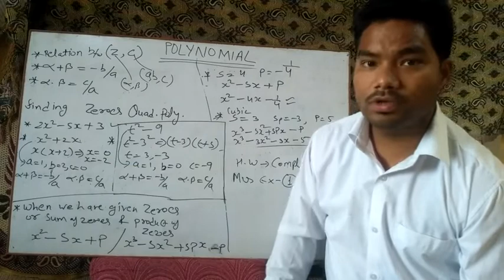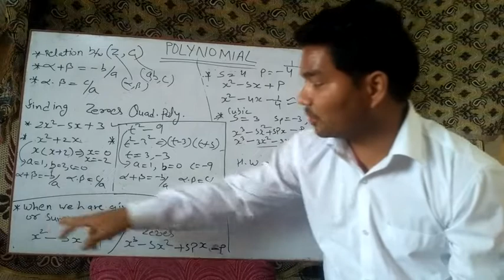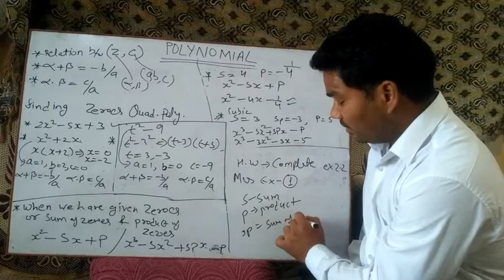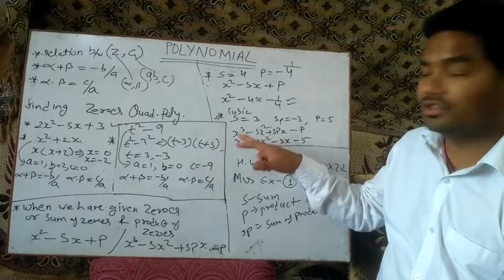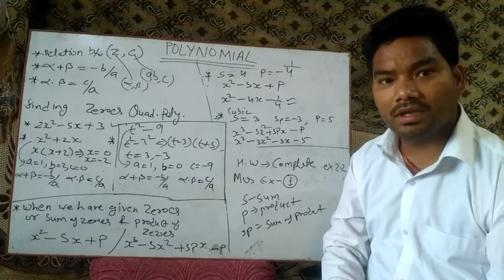Class 10 Polynomial chapter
Exercise 2.2 questions